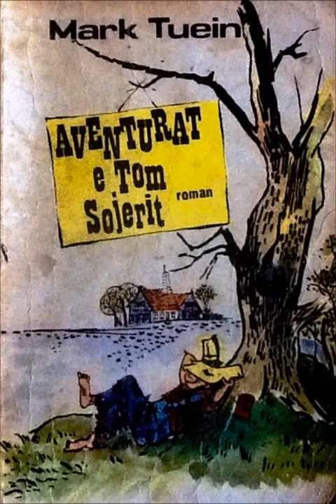Mark Twein- Aventurat e Tom Sojerit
audiolibra shqip , aventura, libra per femije